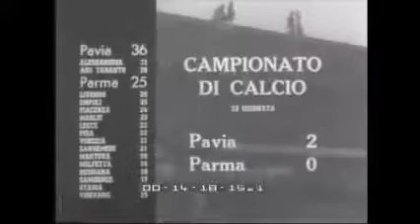Pavia - Parma 2-0 - Serie C 1952-53 - 23a giornata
Siamo presenti anche su Twitter: @calcioamarcord e @amarcordcalcio